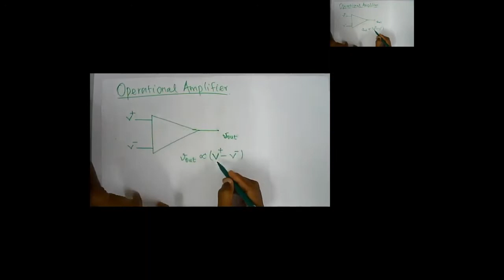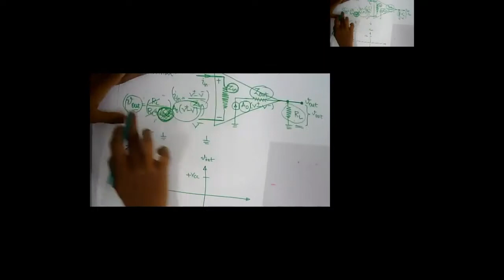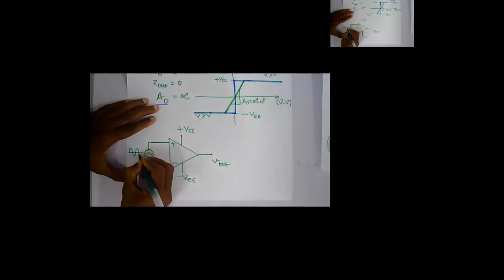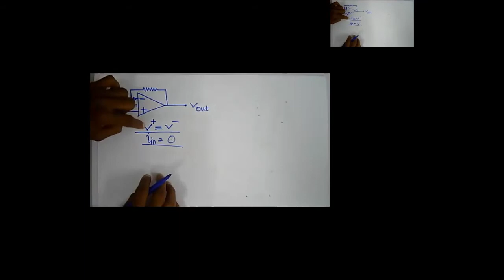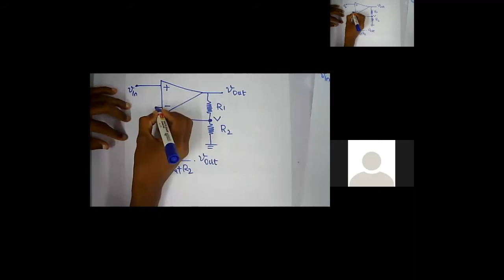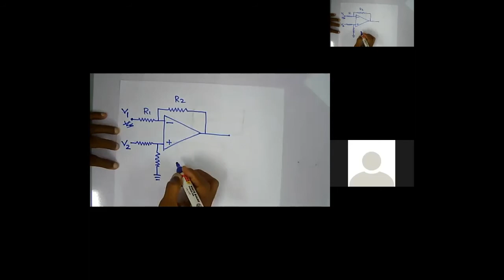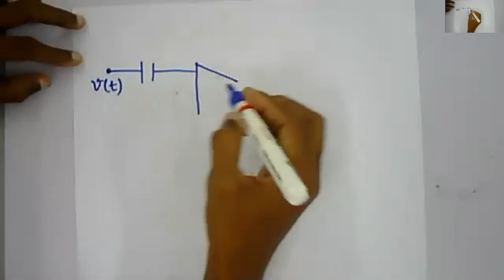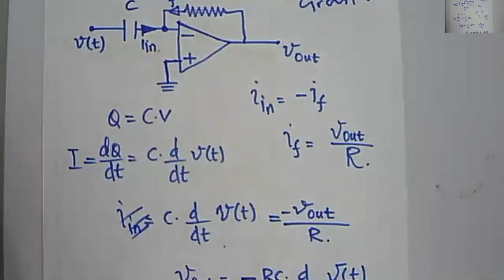Operational Amplifier (PHY106G2) 2019